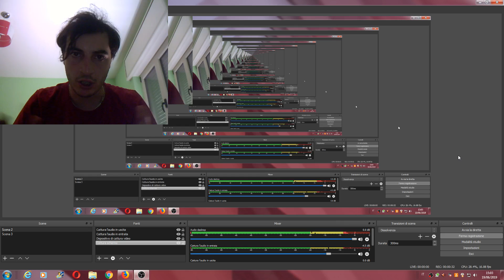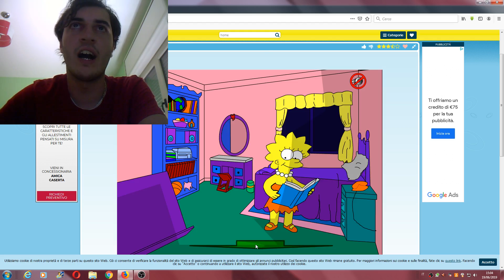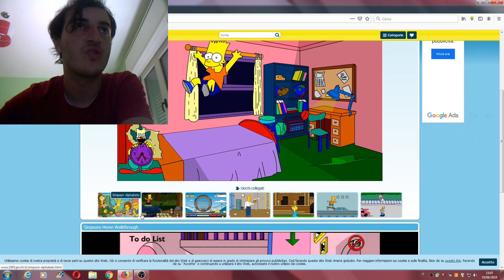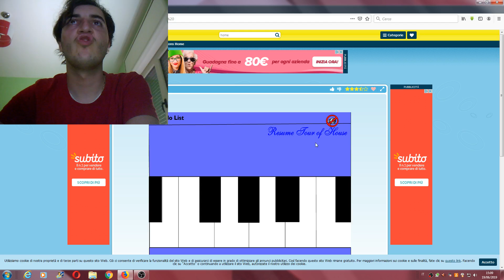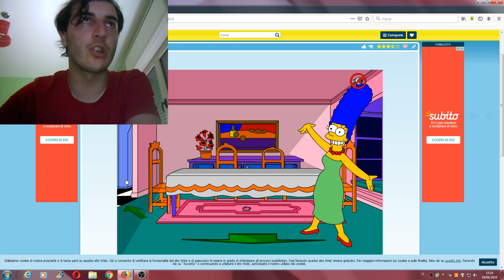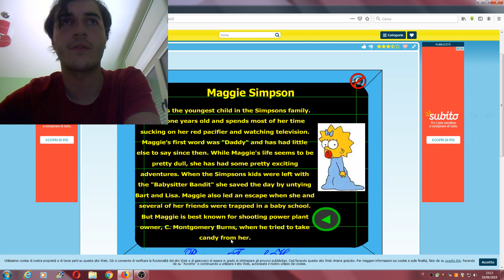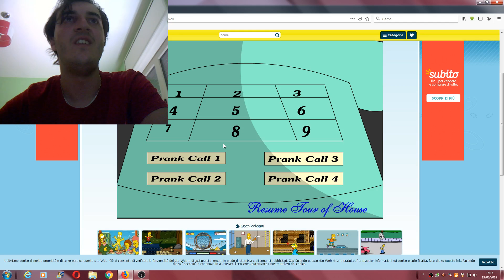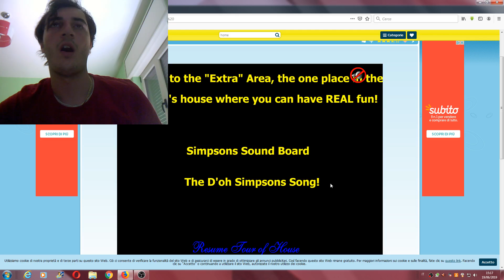oggi ho provato ad irrompere nella casa dei simpsons e sono riuscito ad entrare